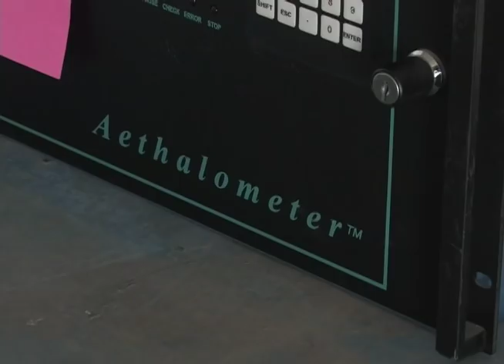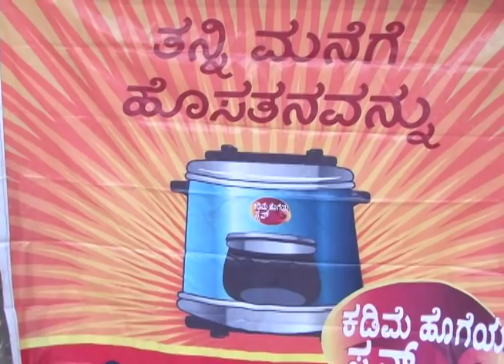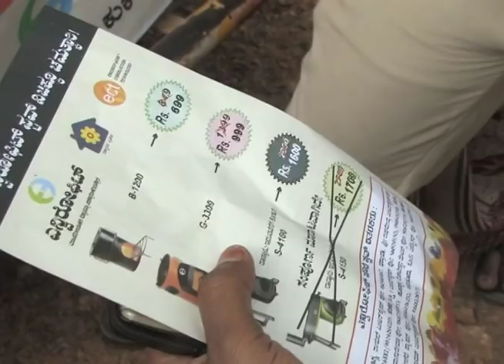In India, Battling Global Warming One Stove at a Time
This story originally aired on Dec.  17, 2009.

Special correspondent Fred De Sam Lazaro looks at reducing black carbon emissions in North India, where the simple act of cooking can be dangerous for the environment and lung health.